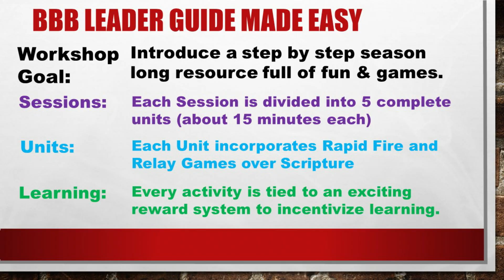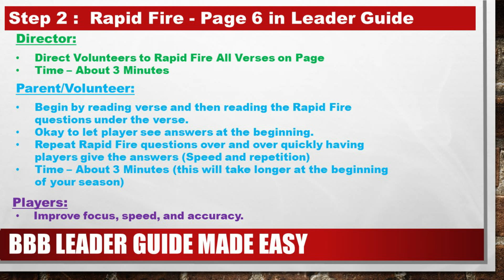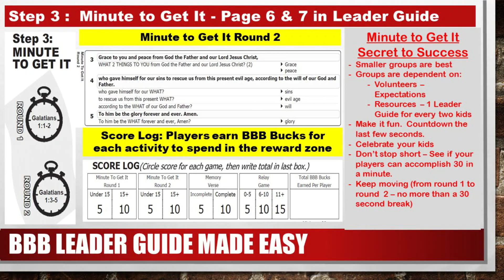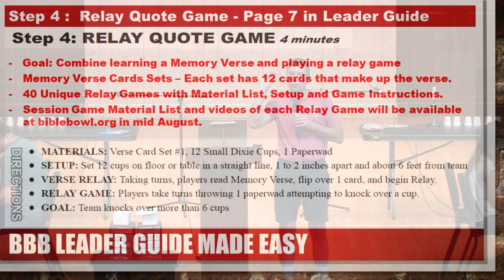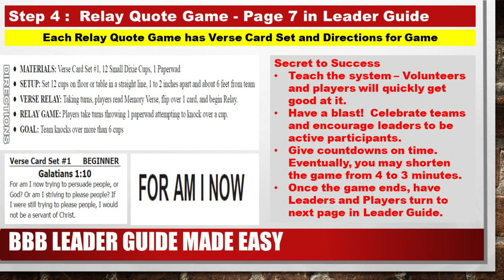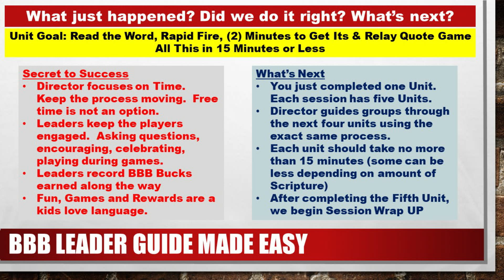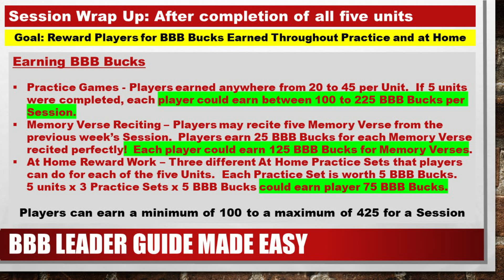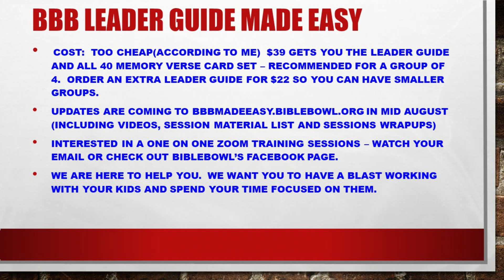Beginner Bible Bowl Made Easy!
(Sound kicks in at 4:15)  Learn about the best way to get your students excited and engaged about studying God's Word!

If you'd like to purchase the kit for Beginner Bible Bowl Made Easy, you can find that